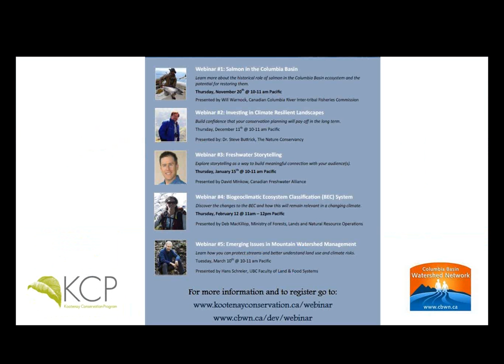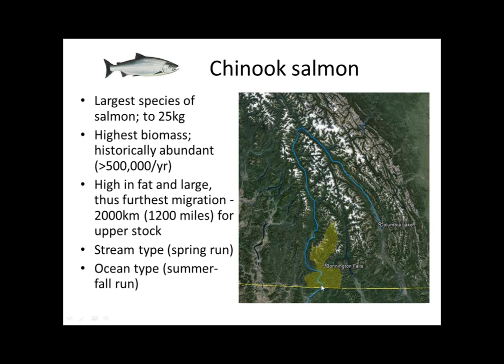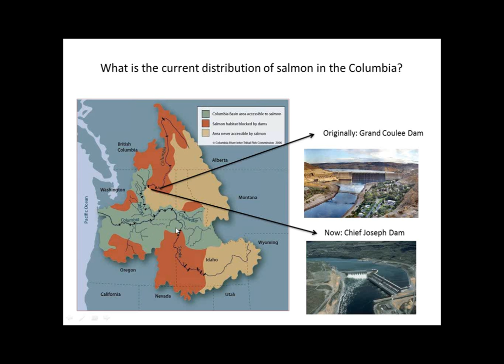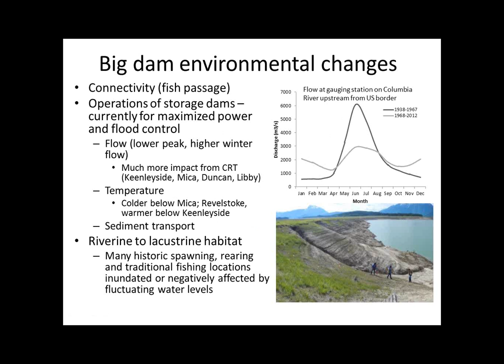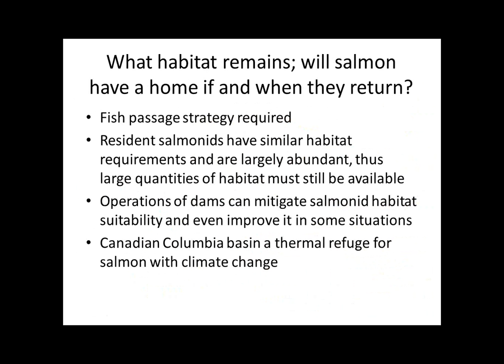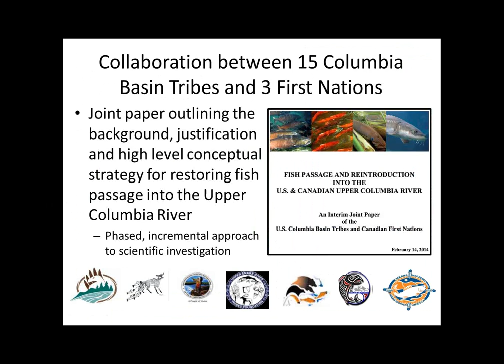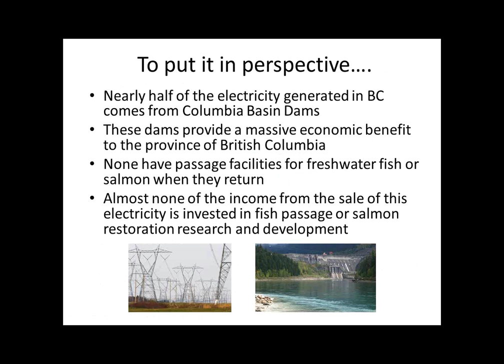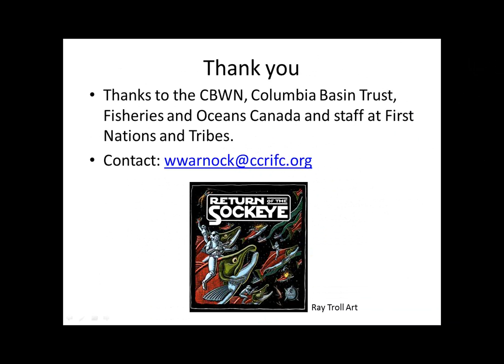History of salmon in the Columbia basin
This was the first webinar in the Winter Webinar Series hosted in partnership between the Kootenay Conservation Program and the Columbia Basin Watershed Network.

Presentation by Will Warnock, Canadian Columbia River Inter-Tribal Fisheries Commission

This session will give a description of the historic distribution of Sockeye and Chinook salmon and Steelhead in the Columbia Basin in Canada and their role in the ecosystem. Following precipitous development of hydroelectricity after salmon were extirpated, the ecosystem of the Columbia basin changed markedly. Learn more about these changes, as well as challenges and potential for restoring salmon all the way through their historic range.